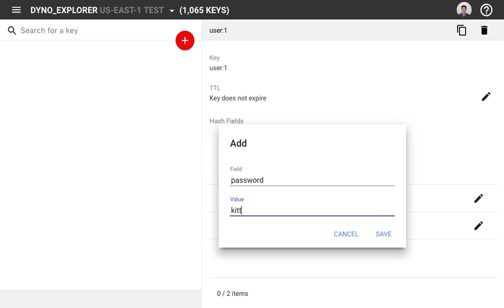Dynomite Creating Hashes 1